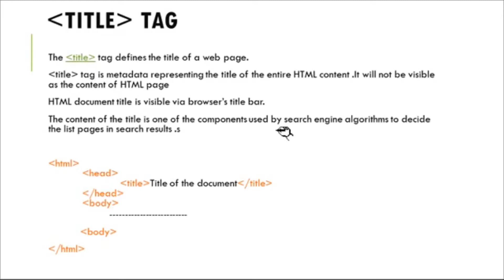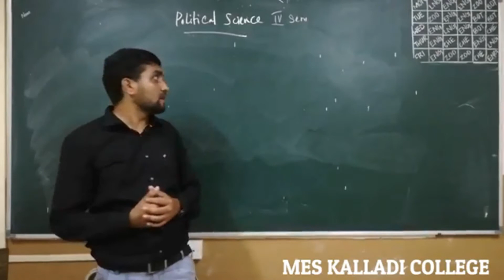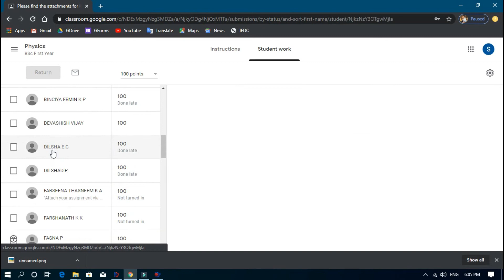COVID 19 CRISIS MANAGEMENT IN MES KALLADI COLLEGE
Watch the Official Video of Online Teaching Methods and Techniques used by MES Kalladi College, Mannarkkad

InLime Studio is an Visual Art Studio Team of an artist's who work within that Studio. It develops, creates, Innovation in Creative Editing, Tutorials, Tips and Tricks for your PC and Mobile.

InLime Studio - Founder & CEO : JULFAR MOH'D
Co-Founders - SAFWAN BIN MOH'D , SHEMILNAJ

InLime Studio Team : ANWAR , SHEBEEB , ANSIF , RASHIF , AJMAL ,SHANIR , SAIJU
Need Your Complete Support to us.